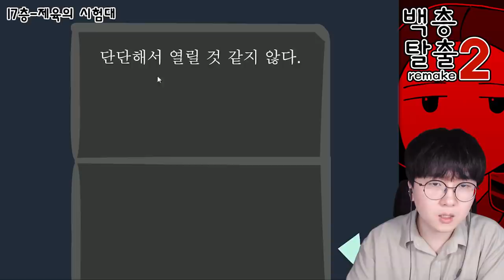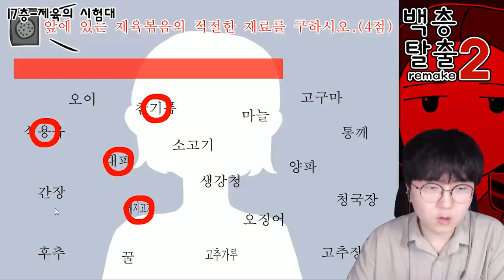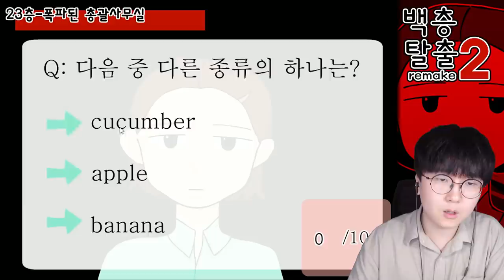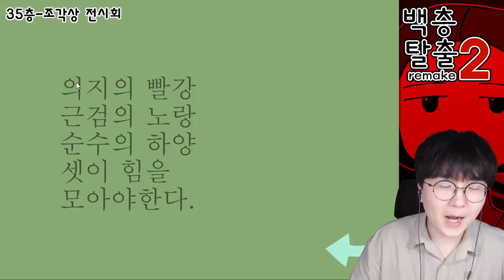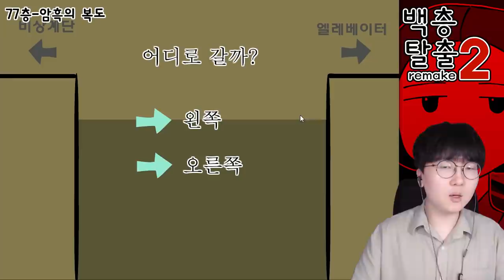10년 뒤, 딸이 엄마의 100층 건물에 또다시 갇혔다?! [ 백층탈출2 ] l 휴지(HueZ)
편집 : 크로노

1. 빠놀이(등수놀이) X
2. 욕설 X
3. 상대방 까내리기. 기분 상하게 하는 말들 X
4. 친목질 X - ex) 댓글로 서로 대화, 개인정보 및 신상 물어보기 등등